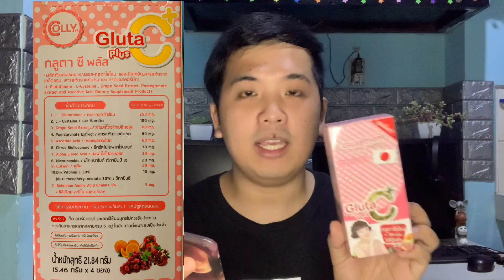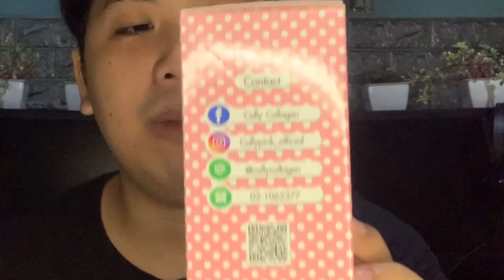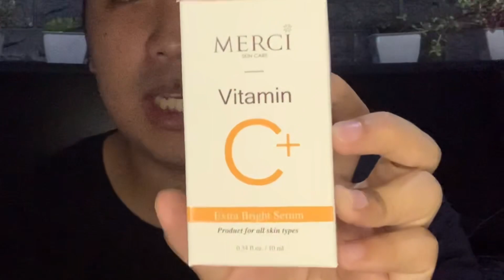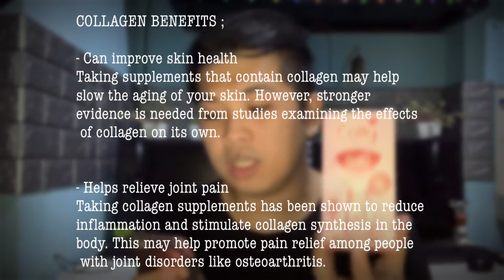COLLY GLUTA C PLUS REVIEW | “Sawatdee krub" 🇹🇭 | VLOG #61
Day 2 I took a photo of my left arm as shown in the vlog
Day 7 I took another photo of the same arm as shown in the vlog
Both photos were taken 11:03am Manila Time
I did my video shoot August 27, 2020 but wasn’t able to finish the editing thats why i just uploaded it today August 29, 2020.

Our review will not stop here, I will continue to use them so long as i am satisfied with the results 👌🏻
Khop Khun Khrup ❤️

7 Days is over!!!
WHAT WILL BE THE RESULT IN THE NEXT FEW MONTHS?
WHEN WILL I STOP USING IT?

💯 COLLY GLUTA PLUS C
💯 COLLY LYCOPENE COLLAGEN
💯 BRIGHT GEL CLEANSER
💯 EXTRA BRIGHT SERUM

Turn on your HD for better experience ❤️